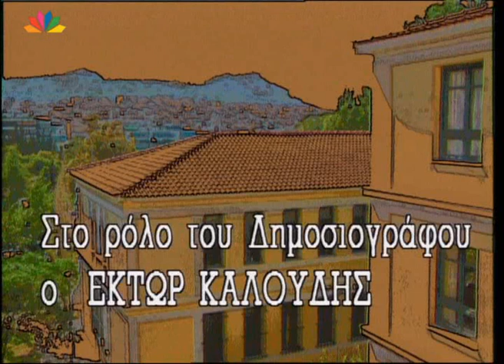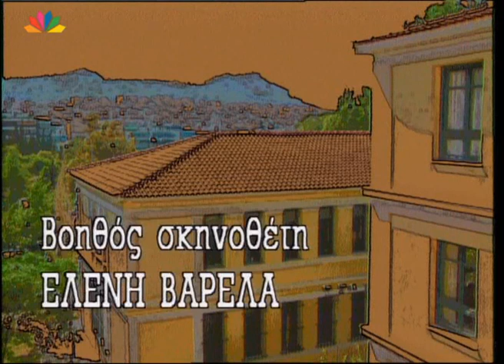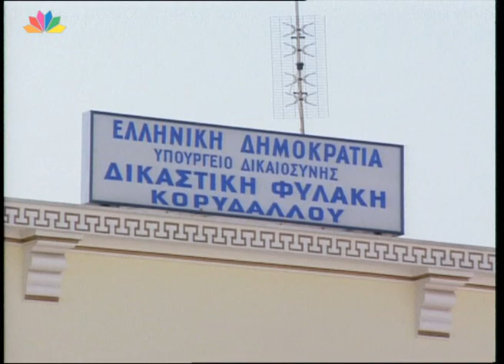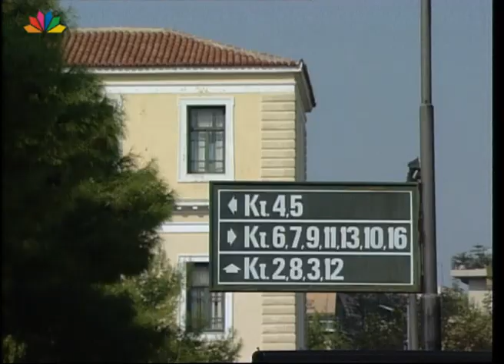ΟΙ ΔΙΚΗΓΟΡΟΙ ΤΗΣ ΑΘΗΝΑΣ Επεισόδιο 9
Οι δικηγόροι της Αθήνας
Επεισόδιο 09

Concept: Κώστας Φέρρης
Με τον Αλέκο Αλεξανδράκη

Πρωταγωνιστουν:
Κατερίνα Διδασκάλου
Σπύρος Σαραφιάνος
Λήδα Ματσάγγου
Δημήτρης Καραμπέτσης
Ματούλα

Στον ρόλο του Κασπίρη: ο Βύρων Πάλλης
Στον ρόλο της Εύας: η Πέμη Ζούνη
Στον ρόλο του Προέδρου: ο Θεόδωρος  Δημητρίεφ